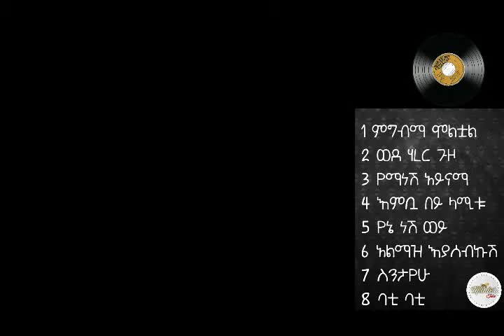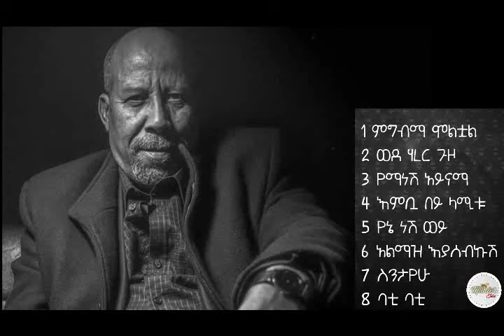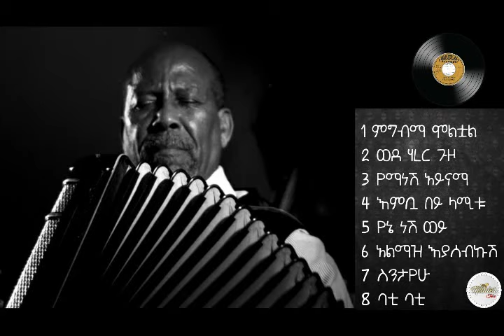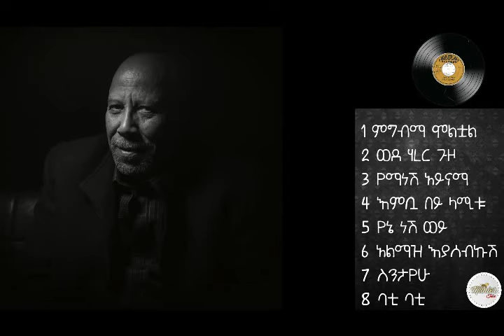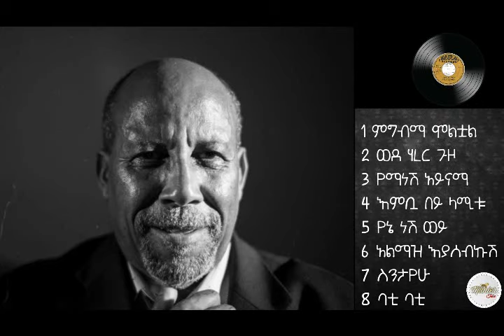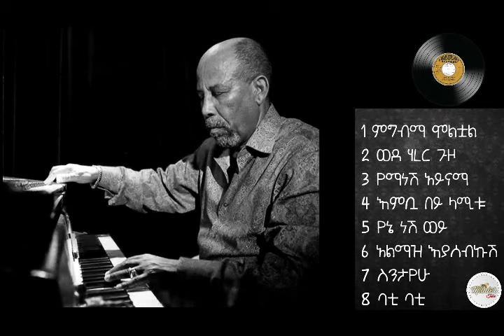Hailu Mergia and Dahlak Band 1980 "wede harer guzo" instrumental album | ሃይሉ መርጊያ እና ዳህላክ ባንድ አልበም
Hailu Mergia (organ) / Dawit Yifru (electric piano) / Abera Feyissa (bass) / Tesfaye Tessema (drums) / Dawit Kassa (guitar) / Tilaye Gebre (sax) / Shimels Beyene (trumpet) / Muluken Melesse (vocals) / Rida Ibrahim (vocals)
All songs arranged by Hailu Mergia
Recorded in #1978 at Ghion Hotel,